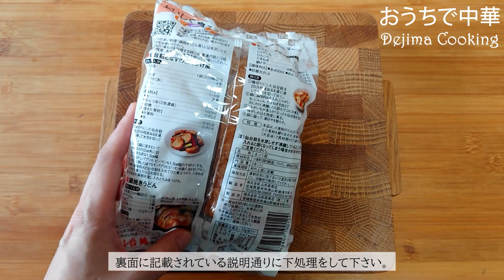【衝撃食感】お麩ともち米の激うま丼 中国温州の伝統料理 【糯米ご飯】スマート中華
温州といえば温州みかんが有名ですが、今回は温州の伝統料理の糯米ご飯を紹介します。
普段は中華揚げパンと組み合わせて食べますが、今回は仙台麩で代用します。
モッチリとしたもち米とサクッとした麩の食感が独特で、干しエビの海鮮風味がアクセントになって食欲がそそる一品です。
朝ごはんや昼のご飯としてお召し上がりください。

【とろーり食感】中華食材揚げ麩の美味しい食べ方。揚げ麩の肉詰め

【食材】2～3人前
もち米　1合
水　1合分
仙台麩　1本
片栗粉　小匙2
干しどんこ　５個
どんこの戻し汁　350～400ml
豚ひき肉　220g
生姜　15g
ニンニク　8g
万能ねぎ　2本
揚げ油　適量
紹興酒　大匙1
白胡椒　3、4振り
五香粉　7振り
醤油　大匙2
オイスターソース　大匙1
たまり醤油(あれば)　小匙1
干しエビ　少々
鰹節　1小袋
※塩　お好みで

①中華揚げパン(油条)がない場合は、仙台麩で代用してもいいです。中華揚げパンがあれば、軽く炒めた後で使って下さい。
②炊飯器で炊く場合は、もち米を水に浸せず直接に炊いてもいいです。
③肉ソースをとろ火でゆっくり煮込むことで、仕上がりは柔らかくジューシーです。
④干しエビは無塩の素干しえびを使って下さい。